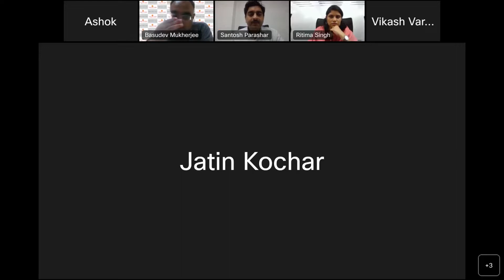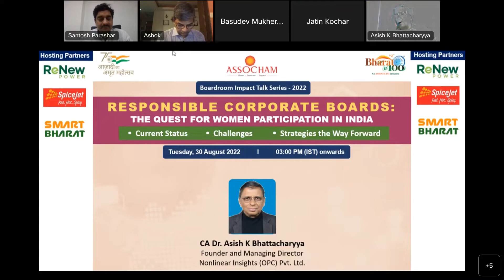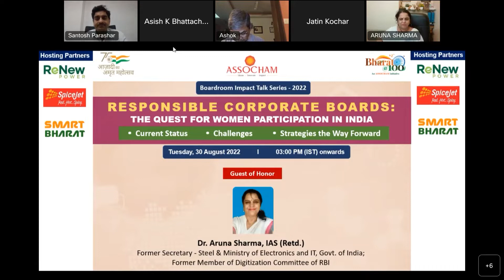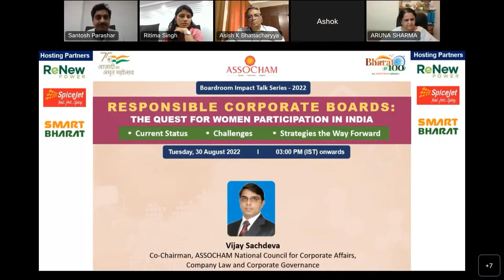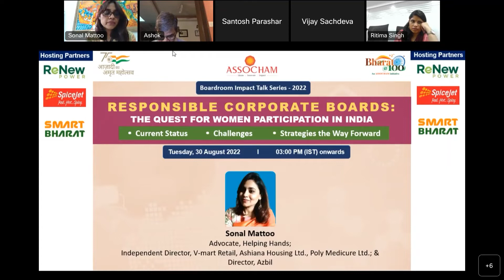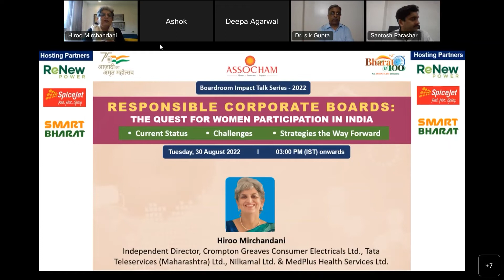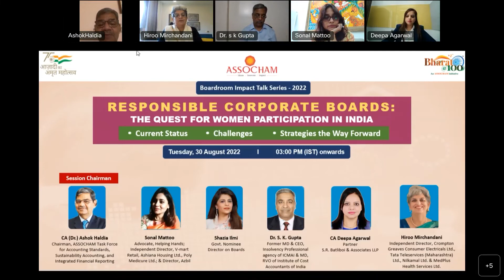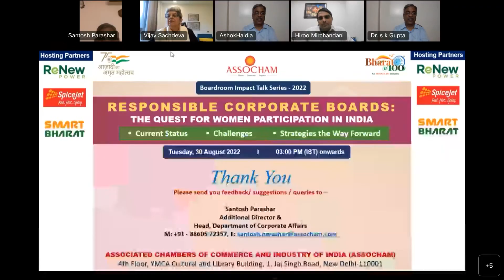Boardroom Impact Talk Series 2022 “RESPONSIBLE CORPORATE BOARDS''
THE QUEST FOR WOMEN PARTICIPATION IN INDIA

WATCH THE FULL SESSION HERE!